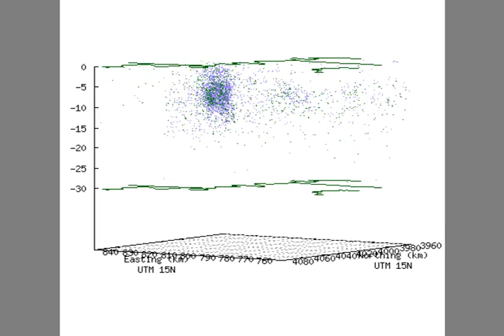New Madrid earthquakes 3d plot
Earthquakes in the New Madrid Seismic Zone (Missouri bootheel) from 1974 to present plotted in 3 dimensions.  This includes 4048 quakes in the area shown and excludes 1386 with suspect depth data.  for detailed discussion. (The animation there includes the suspect quakes.)

I didn't take time for a soundtrack, titles, or license details.  I'm putting a CC-BY license on it with the YouTube upload license option, though, if that matters to anyone.